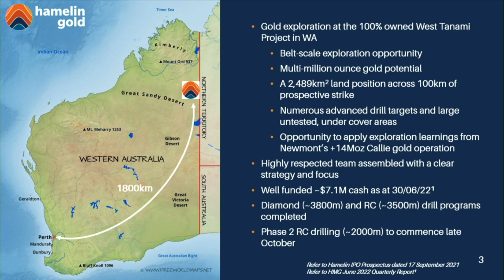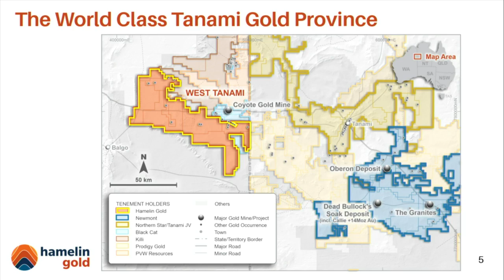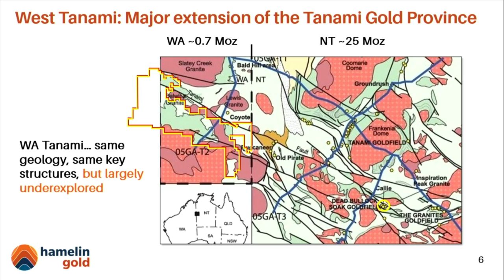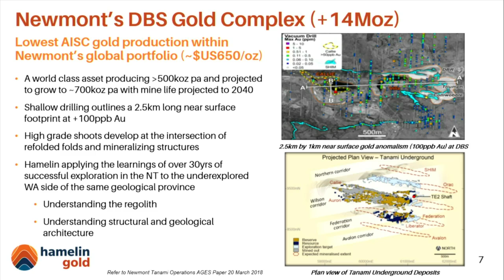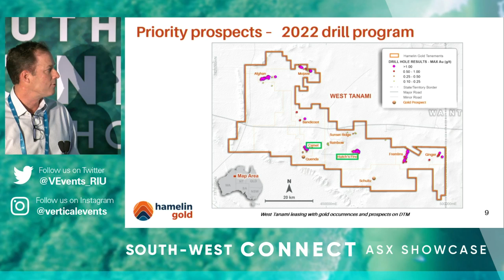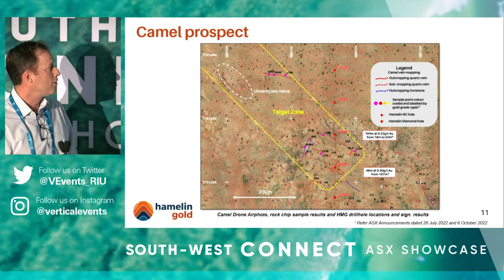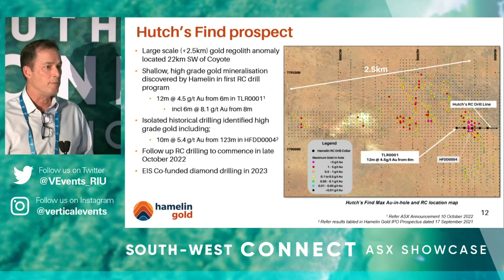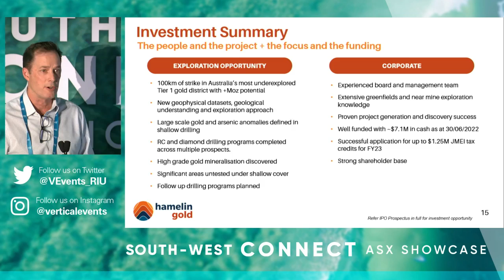Hamelin Gold Presentation at South-West Connect Conference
Hamelin Gold Managing Director, Peter Bewick, presents at the South-West Conference in Busselton, Western Australia on 20 October 2022.